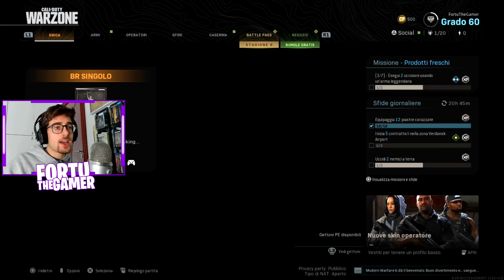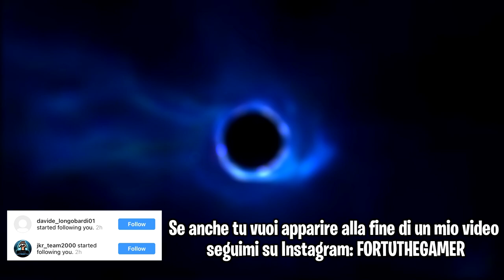Quella volta che sfondai il mio telefono...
Ehi guyz! Faremo un video in cui vi racconto di quella volta che sfondai il mio telefono...